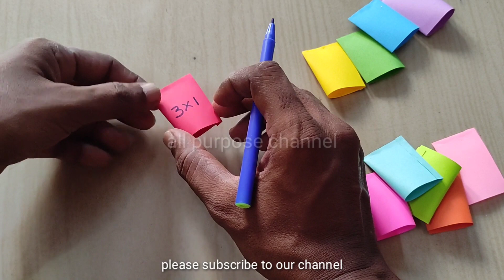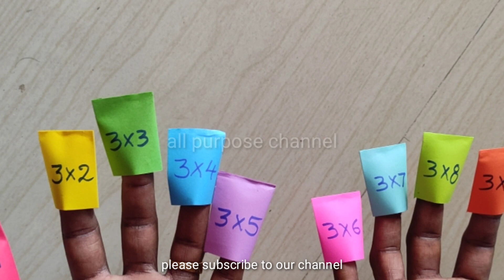maths tlm,maths easy tlm, primary school tlm,pre primary school tlm,lkg, ukg, teaching,easy tlm,tlm